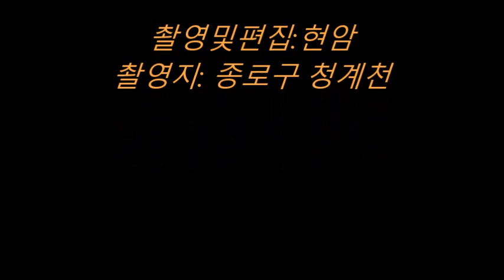청계천[19년112월16일]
바로 1년전에 방문한 곳이다.
성탄절이 물신 풍기는  조형물들이 청계천을 따라 수많이 설치되어있다. 특히 야간에 조명이 비치면 더욱 아름답게 보일듯 하다.
청춘남녀들의 산책에 즐거움을 더할 듯 요란하다.
쉬엄쉬엄 걸어서 종로3가까지 걸은 후 3호선 전철을 탔다.